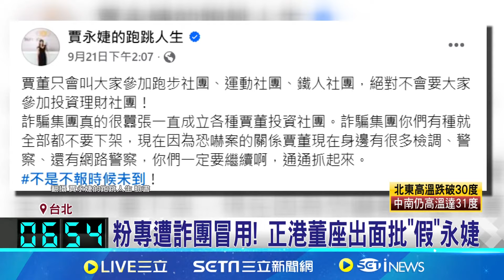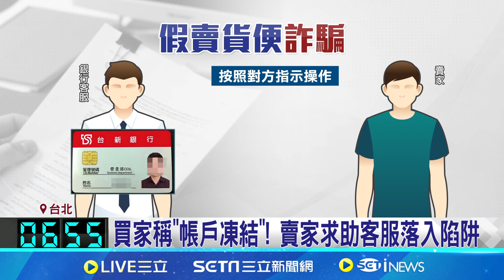粉專遭詐團冒用! 正港董座出面批"假"永婕 網紅喊遇人生最大詐騙! 賣票遇"假"客服.銀行專員 "賣貨便"成詐騙管道! 超商:持續官網宣導│【新聞一把抓】20241008│三立新聞台